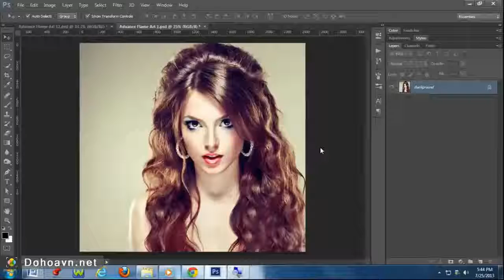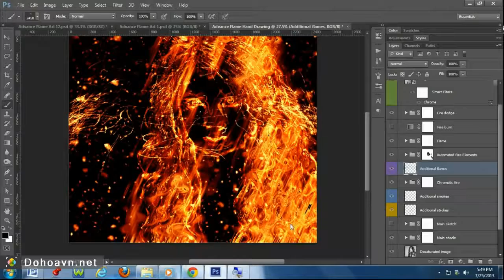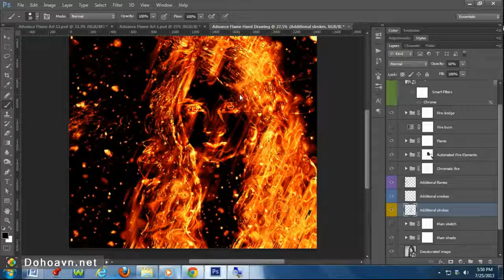[HD] Học Photoshop : Action tạo kỹ xảo người lửa